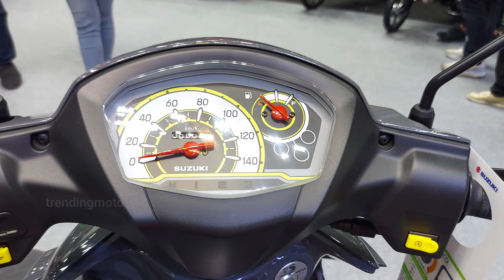NEW Suzuki Smash 115 F.i 2024 Glassy Gray